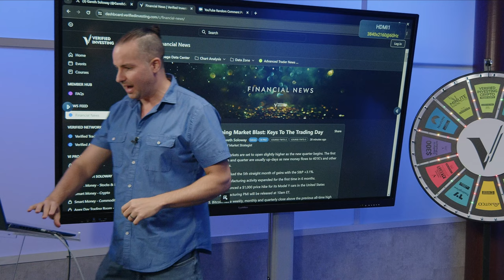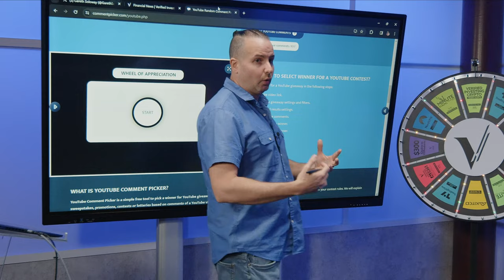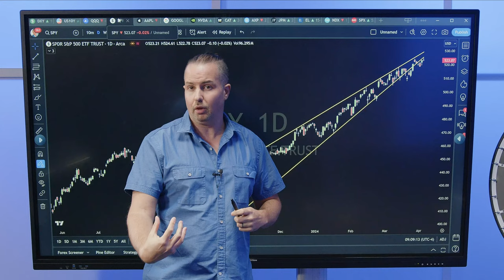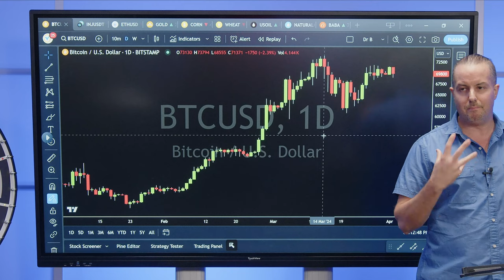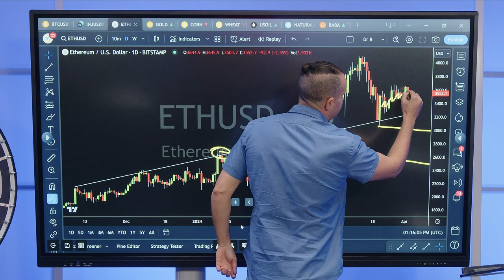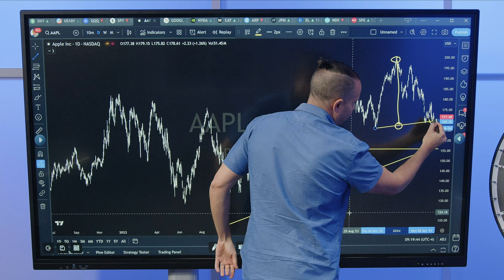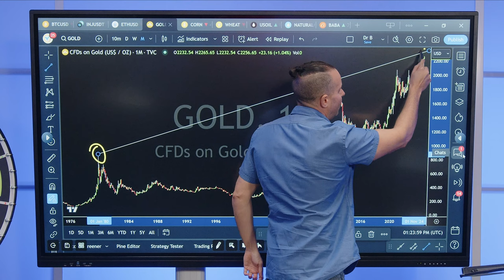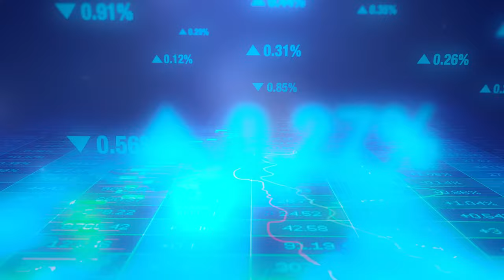Trading & Investing: Stock Market Forecast, Chart Analysis, Bitcoin Levels, Gold Rip